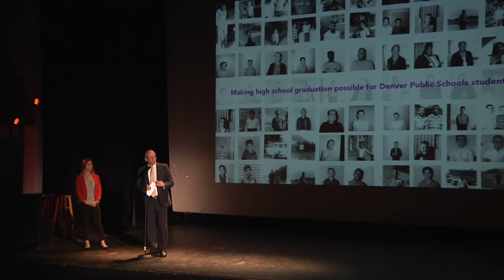Ignite Denver 27: Denver Kids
Oriental Theater
Denver Colorado

Featuring:
Denver Kids